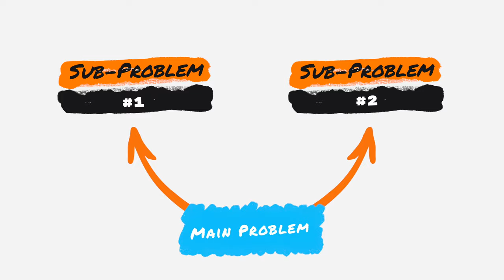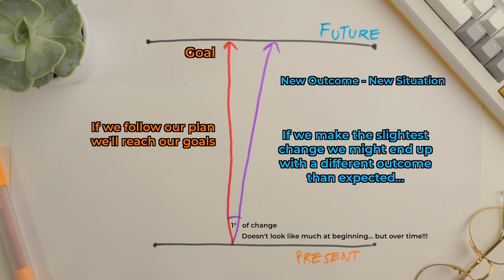Stop Overthinking: Power of Problem Solving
Are you struggling with a difficult situation and don't know what to do? In this video we discuss 5 tips to overcome any problem.

Problems are born the moment it gets in the way of something we want, or don’t want. Problems in it’s purest form is a situation or state that affects, or could affect, something we care about.

Remember, every problem has a solution. You just have to be willing to put in the effort to find it.

I hope this video motivates you to take action and solve your problems ❤️

To read a written summary of the video, click on the URL

⏱️ Timestamps:
0:00 - Intro
1:32 - How To View Problems
4:30 - 5 Steps to Solve ANY Problem
5:50 - Embracing Our Problems for Growth
6:28 - Outro

I'm Josef Bedairi, an M.D. I live in a tiny village in Norway. On this channel we discuss the various tools and ideas that help us become better versions of ourselves. Join us on our journey as we make this world slightly better.

As Mr. Vin Diesel once said: "I don't have friends, I have a family."

*Website not yet optimised for mobile...

🎥 EQUIPMENT/TOOLS + ALL THE GEAR I RECOMMEND:
📚 Shortform - Book summaries on STEROIDS!!!